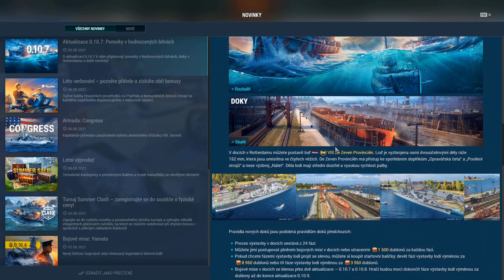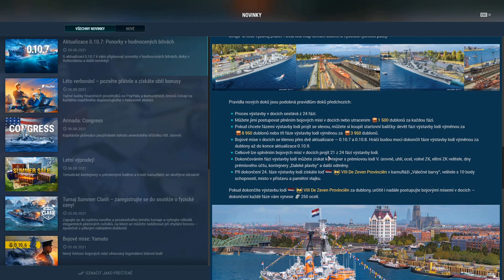De Zeven Provinciën - recenzia + gameplay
De Zeven Provinciën - Tier VIII - Dutch/  Netherlands/ Holandsko - CA -  Premium